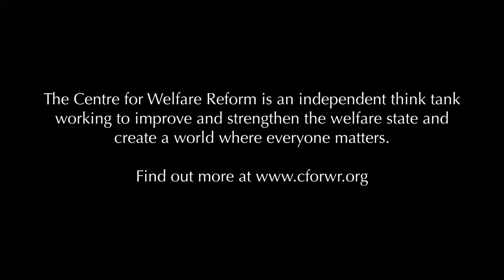7. How has the healthcare system changed?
David Zigmond explains to Simon Duffy that healthcare has improved technologically, but declined personally.